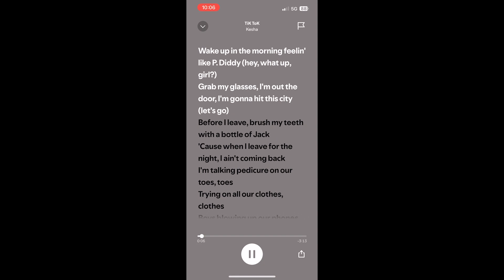PSA: Don't Talk To MINORS!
Audio Fixed! :)

Directed, Edited, and Filmed by Jimmy Julian

Pedo: Cole Ray
Fat Chris Hansen: Jimmy Julian

Made this for my video production class!